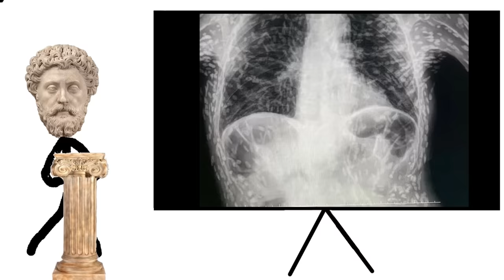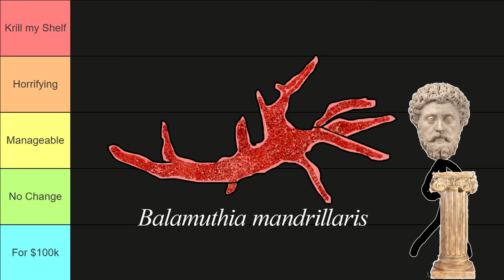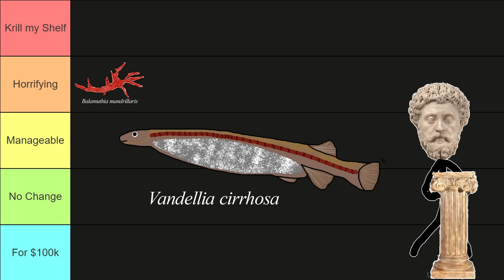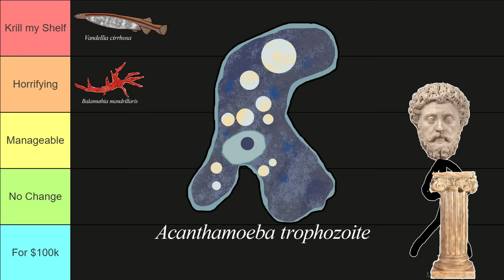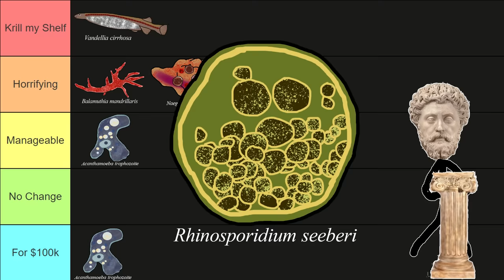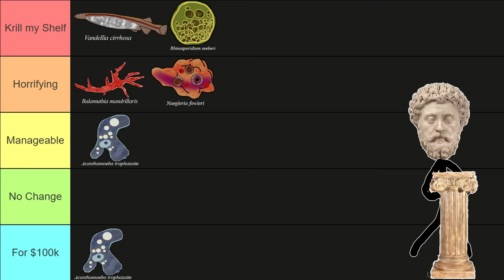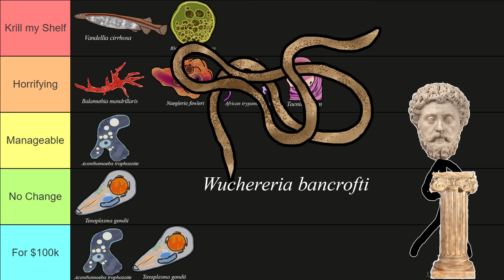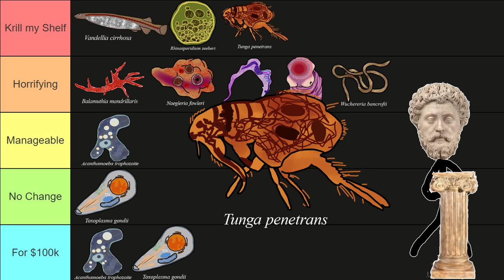Human Parasite Tierlist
So I was minding my business scrolling memes on twitter when I came across this image here, yes that is exactly what you think it is, that is hundreds of worm eggs in the brain of a child who ate undercooked pork now the patient obviously but if that wasn’t horrifying enough then theres also this image which is the same parasite, tapeworms except they actually hatched this time and are moving around under his skin in the hundreds. What a lovely thought to have that there could be thousands of wriggling worms under you skin that you are oblivious to all because you cant cook your meat correctly. Now this got me thinking what other horrifying parasites are there that could be festering within me that im unaware of, today we are going to be looking at and ranking different human parasites, we are gonna put them in a tierlist which is a little different from the normal ones we have 4 rankings and then a secondary condition. The secondary condition is just whether I would willingly contract the parasite for $100k but the parasite has to take its full effect before I can have it removed or treated just so no smart in the comments that they will take the mega brain aids parasite but also the dewormer at the same time for 100k. the rankings will go from no change which is fairly straightforward although I doubt many will be in this rank, Manageable change which is for parasites that although I wouldn’t want the symptoms/ effects aren’t going to affect me too much, next is horrifying which as the name implies will be parasites that have very strong symptoms/effects and the final rank is Krill my shelf which ill let you guess what that means. Our first parasite is going to be Balamuthia mandrillaris, I said that and my furniture started floating so ill call it b. mandrill for short, its an amoeba that is found in soil and untreated water. It can infect you through open wounds or through inhalation. This amoeba can cause granulomatous amoebic encephalitis or GAE for short which if you didn’t know is just ehh how do I put this necrotiising abcesses in the brain like this,  yea you can see the entire right side is melting away and this is all happening while the patient is alive btw. The symptoms of the disease include, fatigue fever headaches oh and also personality changes I guess when half your brain is melting you might have a few changes in your cognition. The disease is hard to diagnose because it rapidly spreads with a pathogenesis of around weeks to months meaning you are probably dead before you can get the necessary scans and appointments to diagnose this. It has a 90% mortality rate and even if you do manage to survive your brain will be more similar to that of a 90 year old with late stage alzheimers than anyone your own age due to all the brain damage it causes. Yea im gonna have to pass on taking this for 100k and im also going to put it in the horrifying tier as realistically I wouldn’t need to krill my shelf as it would do it for me anyway. Our next parasite is the candiru fish which is also known as the toothpick fish, some of you may have already heard about this fish and know the horror but for the unintitiated this fish swims up the male urethra and due to its spiny and toothpick like shape is almost impossible to take out and causes sharp pain to the groin region. Now if you asked me to think of an animal that should be wiped off the face of the earth im probably going to put toothpick fish right at the top because what was the need to evolve this method of survival hmm. They are basically mosquitos that drink the blood of their hosts to survive and are normally found in the gills of fish where they drink their blood. they inhabit rivers in the amazon basin and locals in the region often tie ligatures around their manhood so that when they travel through the rivers they don’t allow any candiru where the sun don’t shine. Now some say that the candiru in the urethra is a myth and that fluid dynamics wouldn’t allow for them to actually make it there but that just sounds like pro candiru propaganda to me and I think being misled is worth the risk of potentially having to castrate myself which is apparently what some locals did after getting the parasite.